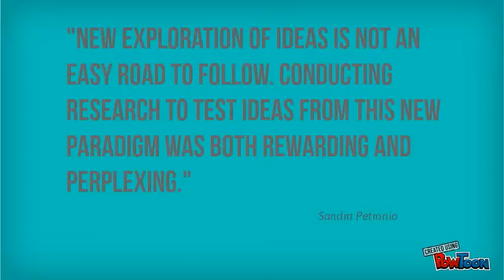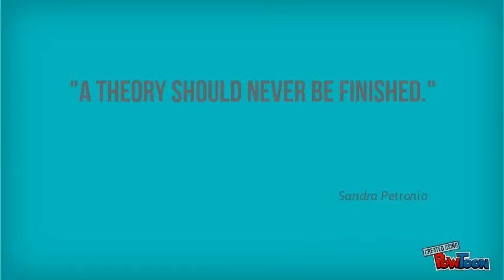Narrative in Progress, Please stand by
This is the easiest way to present to my communication theory class-- Created using PowToon -- Free sign up . Make your own animated videos and animated presentations for free.  PowToon is a free tool that allows you to develop cool animated clips and animated presentations for your website, office meeting, sales pitch, nonprofit fundraiser, product launch, video resume, or anything else you could use an animated explainer video. PowToon's animation templates help you create animated presentations and animated explainer videos from scratch.  Anyone can produce awesome animations quickly with PowToon, without the cost or hassle other professional animation services require.